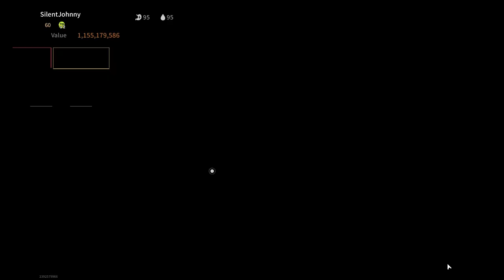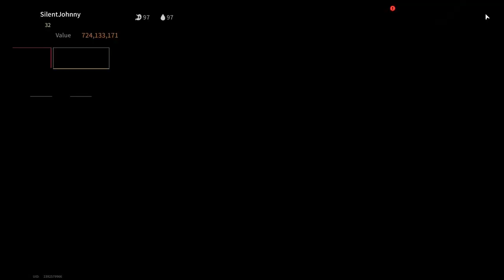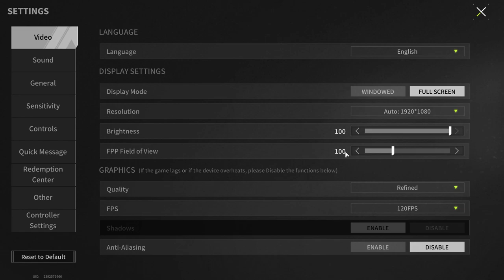Rating Fights! The Balance Of Player Selection Leaves Much To Be Desired... - Lost Light